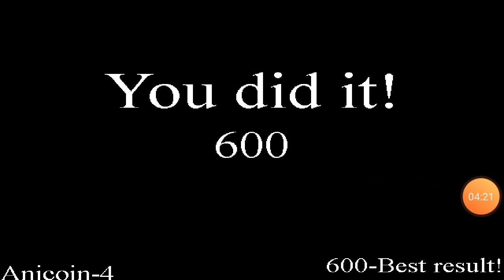Sister loqueision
Ehlfxyifjgdjgxihxgckgckhkhckhc